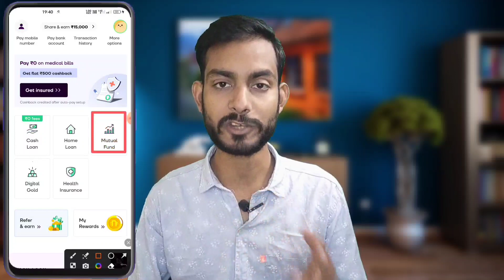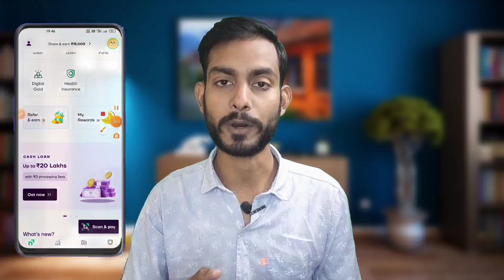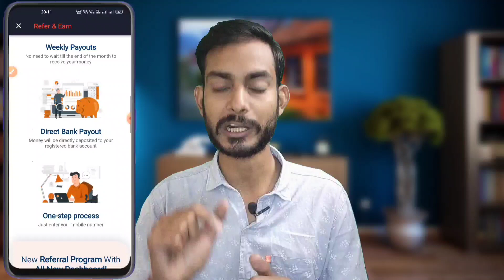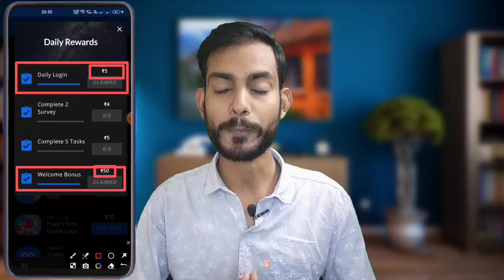✨₹580✨ Signup Bonus Earning App | New Without Investment Refer And Earn App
✅3rd App:- Link will be available at 9:30 Pm

✅4th App:- Link Available In Telegram Channel 👇🏻
🤑Daily New Earning Apps & Tricks

Wireless Mice
Gorilla Tripod
2nd Mobile
Bluetooth Speaker

Queries Solved:-
New refer and earn app without investment
Refer and earn new update 2024
Best refer and earn app signup bonus
New signup bonus earning app
Best signup bonus earning app 2024
Without investment self earning app 2024
Without investment new earning app 2024
New refer and earn app for students